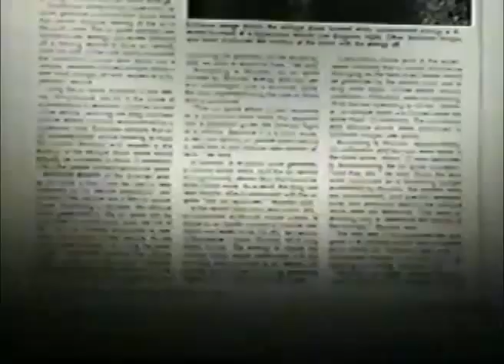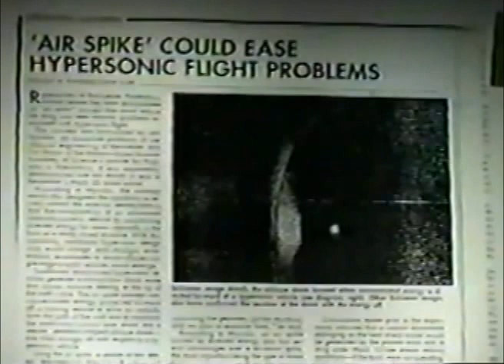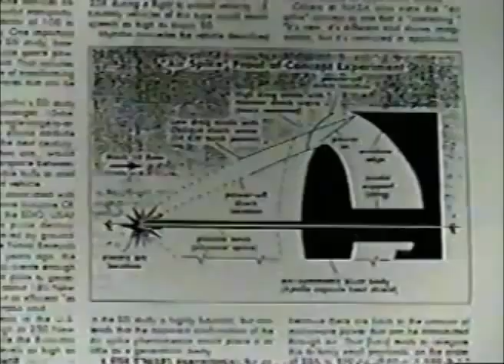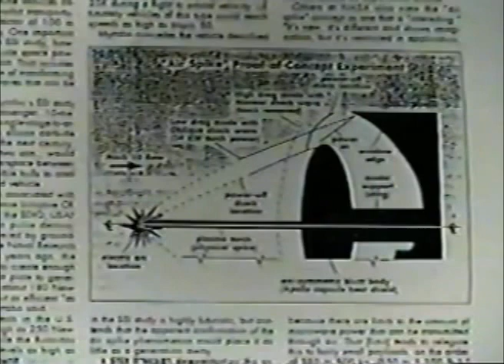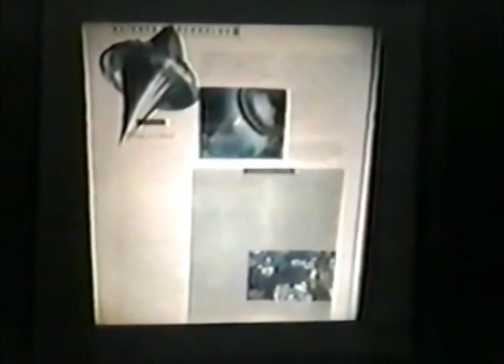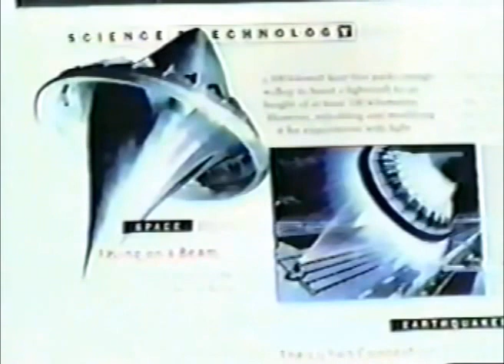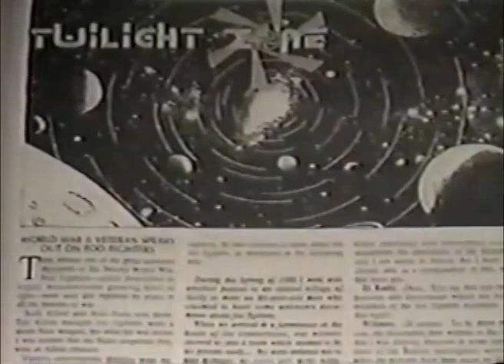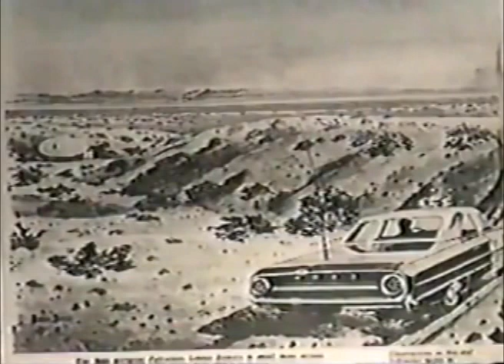William Lyne 卐 Nazi Occult Elite Bloodline Tesla Free Energy Antigravity 👽 Secret Government UFOs 2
Tesla, Occult, Nazi, Free Energy, Bloodlines, William Lyne, UFO, Anti gravity

C2CAM Coast to Coast AM Full Radio Shows! - Additional Info!
The Nazi Diaspora

Peter Levenda returns to his quest for the truth about the true character of the Nazi cult and its influence.

Politics & Economy/ Ancient Texts & MJ-12 Docs

Expert in theology, biblical languages, and world civilizations, Mike Heiser, will update his work on ancient astronaut beliefs, Nazi UFOs, giants in biblical texts and history, as well as end times and the New World Order.

Thursday Aug. 7, 2014
Conspiracy researcher Olav Phillips specializes in the secret space program, exotic aircraft, high technology, foreign policy, pre-history, and mysterious civilizations.

In the latter half, he discussed his study of Alternative 3, a rarely seen British TV program from 1977.

Saturday Jun. 28, 2014

Tesla invented alternating current and along with it discovered that every wire conducting electricity also produces a magnetic field (called the Right-hand Rule), Pawluk continued. He speculated that Tesla may have stumbled upon the healing effects of electromagnetism by accident, perhaps feeling better after working on some of the coils he is most famous for creating.

Third Reich Secret Science

William Lyne 卐 Nazi Occult Elite Bloodline Tesla Free Energy Antigravity 👽 Secret Government UFOs YouTube Playlist

Alternative energy theories are discussed with guest William Lyne. In this first part, William Lyne is introduced and discusses the free energy technology in the atomic hydrogen torch. Strange Energy believability

W.Lyne's interview

William R. Lyne had a Top Secret clearance in Air Force Intelligence. During the interview he goes into omitted and secret scientific knowledge and research. Technology which would account for most of the UFO sightings world wide.

William Lyne: "Electromagnetic interraction is 10^40 power times stronger than the gravitational interaction. That means that very tiny amount of electrical energy can pick-up a huge object... If you take a force you can do a lot more work at the same period of time... Energy is the ablity to do work. Work is a movement of a mass through a distance. Therefore if you use a stronger force you can do more work at the same period of time. So, you use a force that is 10^40 times stronger than the gravitational force. that's a free energy idea, because if you take a WEAK force (gravity) and convert it to a stronger force, you can do a lot more work as a weak force. You can take gravitational energy, convert it into electrical energy and you can do 10^40 times more work with it."

According to Mr. William Lyne, interviewed extensively in this presentation by Paul Scarzo, most of the UFOs seen are direct descendants from ww2 era German advanced craft. Mr. Lyne lays out all his information on this subject, with an extensive batch of visual clips, to prove his case. He has also written an interesting book entitled "Flying Saucers From the Pentagon", that provides additional research. It is too bad that Scarzo won't be producing more documentaries any time soon, he is in jail in Los Angeles facing 18 years in prison (read the really bizarre story of all this in Conspiracy Journal). Scarzo's company, P-2 Productions, was involved in producing documentaries on UFOs, Secret Technology, Tesla Technology, and advanced weapons systems, flying saucers UFO phenomenon.

William Lyne Space Aliens From the Pentagon